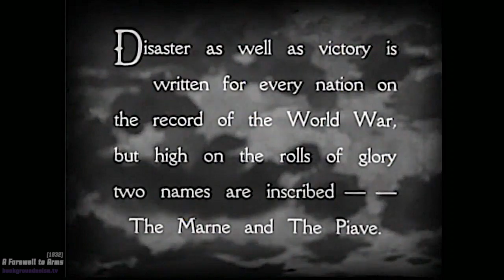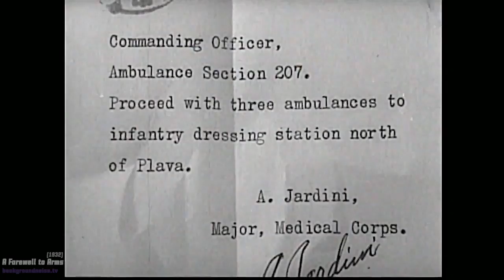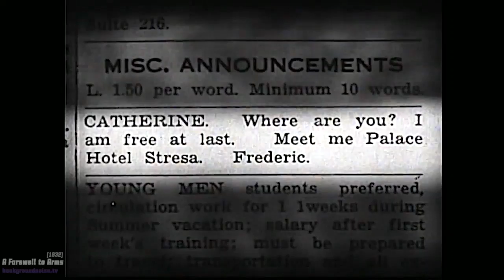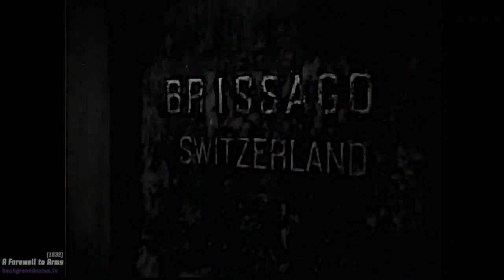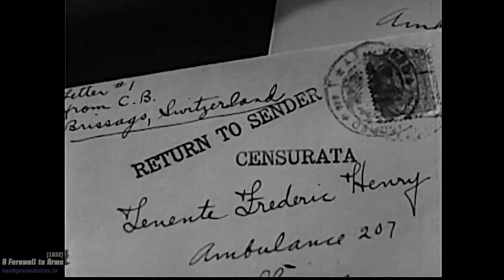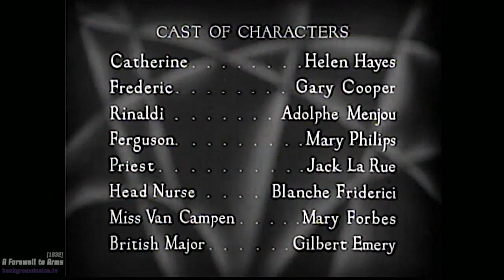Hemingway's first film adaptation!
This 1932 classic is the first film adaptation of Ernest Hemingway's work.

At the time of this posting, the film holds a 93% on Rotten Tomatoes.

About the film:

Based on the 1929 semi-autobiographical novel A Farewell to Arms by Ernest Hemingway, with a screenplay by Oliver H.P. Garrett and Benjamin Glazer, the film is about a tragic romantic love affair between an American ambulance driver and an English nurse in Italy during World War I. The film received Academy Awards for Best Cinematography and Best Sound, and was nominated for Best Picture and Best Art Direction.

On copyright:
In 1960, the film entered the public domain in the United States because the last claimant, United Artists, did not renew its copyright registration in the 28th year after publication.